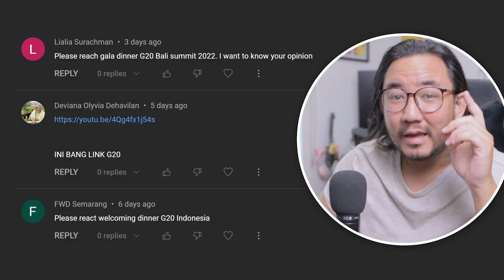Sabahan 🇲🇾 reacts to EPIC INDONESIAN CULTURAL PERFORMANCE | 2022 G20 Bali summit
Subtitles are available in ENGLISH & BAHASA

CAMERA ➤
• Canon 90D
• Sigma 18-35mm f/1.8 camera lens
• Rode VideoMic Pro
• Rode Wireless Mic Go II
• Sandisk 128GB SD card
• Joby Gorillapod
• Studio Softbox Lighting

AUDIO SETUP ➤
• Audio Technica AT2020 Microphone
• Microphone Arm

COMPUTER ➤
• Steelseries Arctis 1 Headset
• Steelseries Rival Mouse
• Steelseries Apex Pro Keyboard